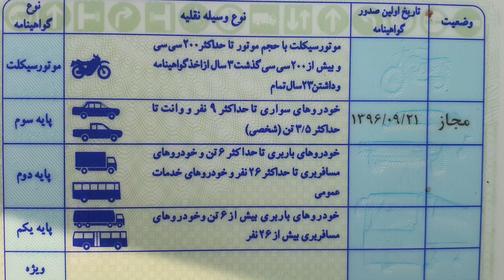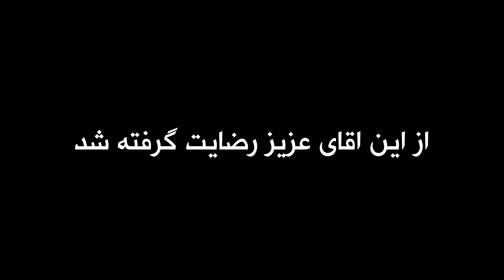مافیا سرقت اعضای بدن در تهران😱دوربین مخفی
سلام رفقا خیلی خوش اومدید به خفن ترین و ترسناک ترین و البته خنده دار ترین دوربین مخفی ایرانی که قراره با چندتا ترفند مردم رو بترسونیم و ری اکشن های خنده دار و جالبی داشتن حتما این شوخی رو تا انتها ببینید چون قراره دوتا شوخی توی این دوربین مخفی باشه . توی دوربین مخفی دوم قراره بقل یه مانکن واقعی توی خیابون وایسم و باز باعث ترس و خنده مردم عزیز بشم همه نظراتتون رو میخونم و عاشقتونم